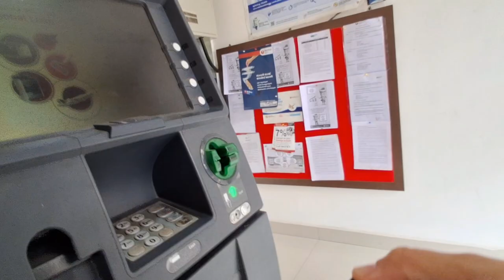Wholesale market in kerala kochi || Kerala local market || ernakulam mobile market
Second hand & Wholesale market in kerala kochi || Kerala local market

Hit like 👍 comment
And if you are new to this channel

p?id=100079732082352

My phone sumsung

2nd hand
vol 4 second hand